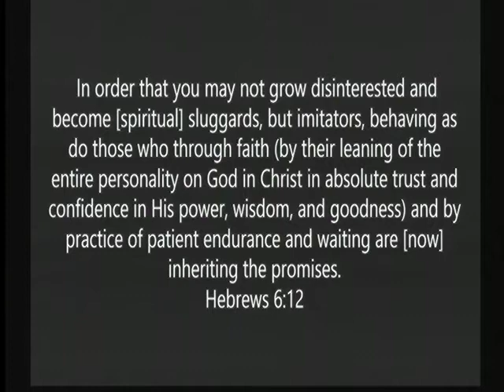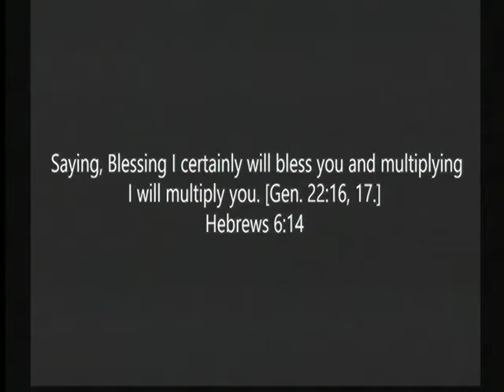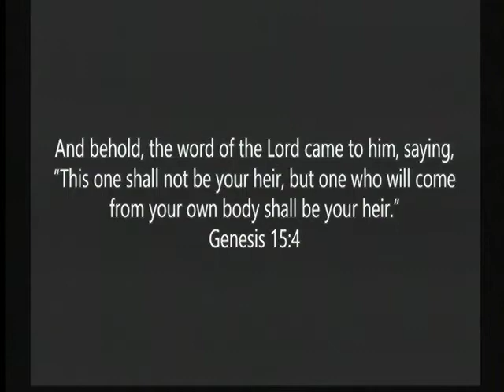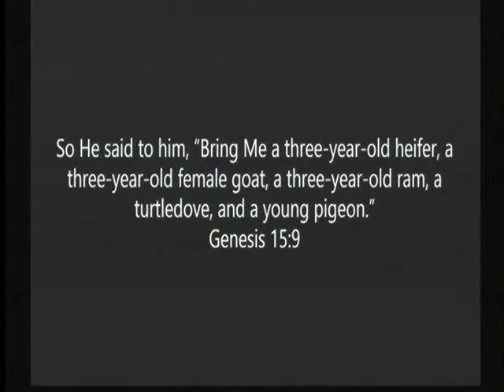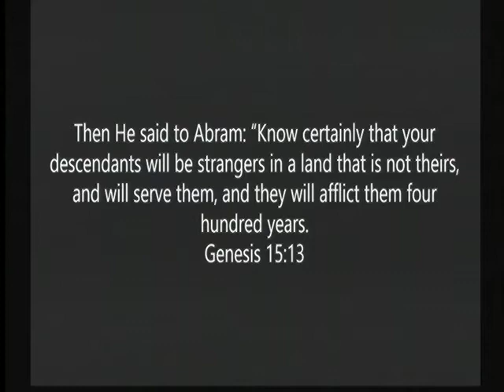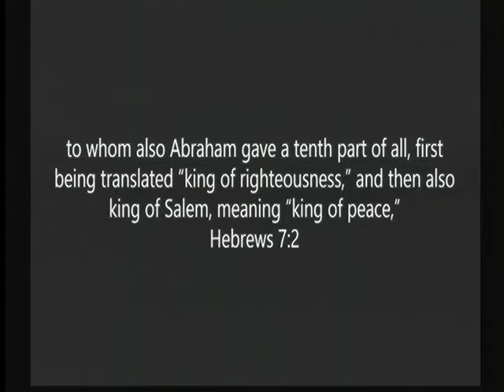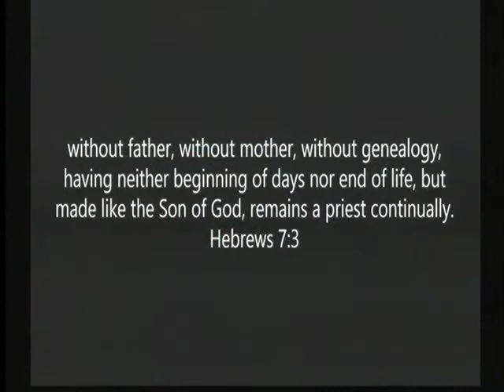The Blood Covenant, Part 1